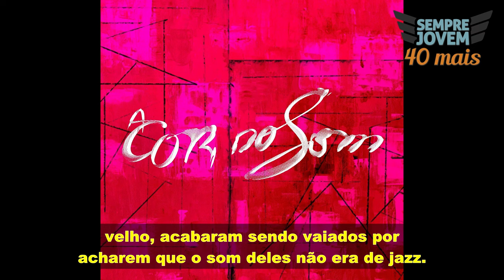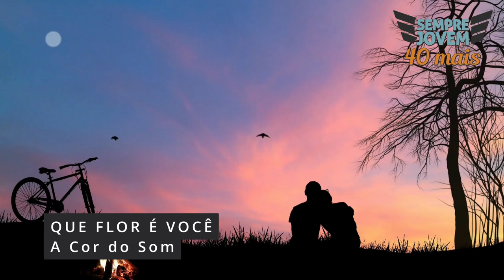POR ONDE ANDA A COR DO SOM? | MELHORES MÚSICAS | ALTO ASTRAL | BELEZA PURA | ZANZIBAR | ABRI A PORTA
Semana passada comemoramos 5 anos do canal e hoje, chegamos ao nosso vídeo postado de número 500. Nunca imaginávamos ir tão longe!!!
Para comemorar esta marca, relembraremos um pouco do grupo A Cor do Som, que abrilhantou nossa juventude no final dos anos 70 e início dos anos 80, com grandes sucessos que marcaram época.
É muita música boa gente!! Você vai viajar no tempo!!!
E como prometido, divulgaremos no decorrer do vídeo quem acertou a idade do cantor Otto Nilsen e que ganhou o brinde de aniversário do canal!